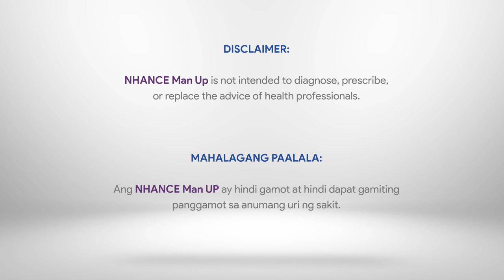NHANCE Man Up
It’s time to get UP and keep yourself active and healthy with the help of one of NWORLD’s newest Nspiring creations!

NHANCEManUp is an all-natural food supplement for men. It helps boost libido, helps increase testosterone level, helps keep the urinary tract healthy, helps boost brain function, helps build muscle strength, helps improve sleep, helps increase stamina, and rich in antioxidants.

MAHALAGANG PAALALA: ANG NHANCE MAN UP AY HINDI GAMOT AT HINDI DAPAT GAMITING PANGGAMOT SA ANUMANG URI NG SAKIT.

Google+: thealphanetworldcorporation
Vimeo: nworld